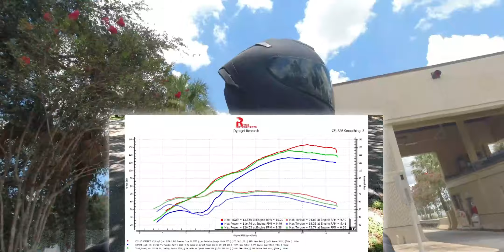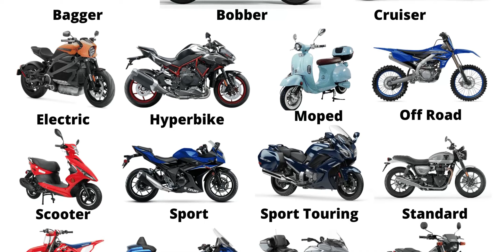The Best Beginner Motorcycle? What Do You Need To Consider? What Was My First Bike ?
Love Riding Motorcycles, Vlogging, and having Fun!!
GEAR:
Shoe X14 Helmet
GOPRO HERO 10 BLACK
GOPRO Media Mod
Cardo Packtalk Bold
Purple Panda Lav Mic
INSTA 360 OneX2
DJI Osmo Action 3
Disk Brake Locks that I'm currently using

Evotech Radiator Guard
Evotech Frame Sliders
Kronox Motorcycle Backpack